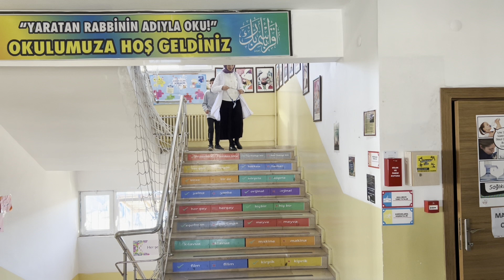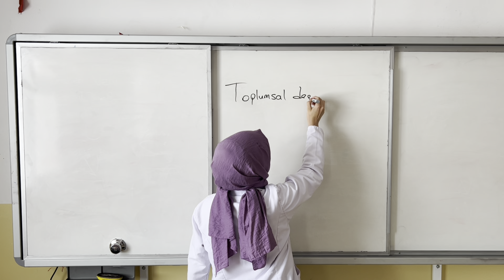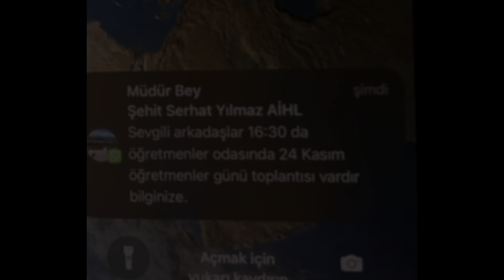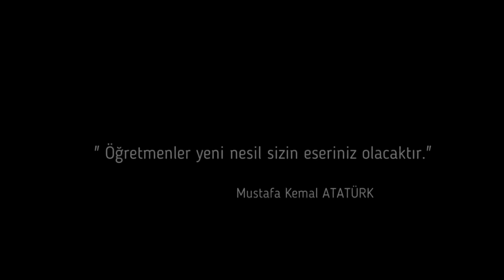24 KASIM 24 SAAT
Yönetmen/Senarist: Fırat Emre YILMAZ
Her şey bir hayalle başlar. Bu hayallerin zafere dönüşmesinin ardında gizli kahramanlar vardır. Öğretmen zamana ve mekana sığdıramadığımız bu kahramanların adıdır.